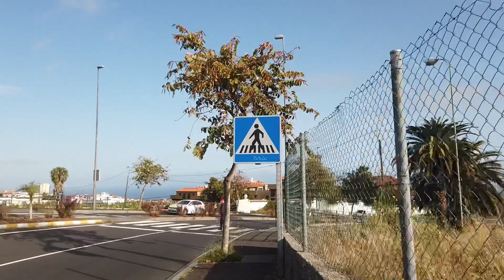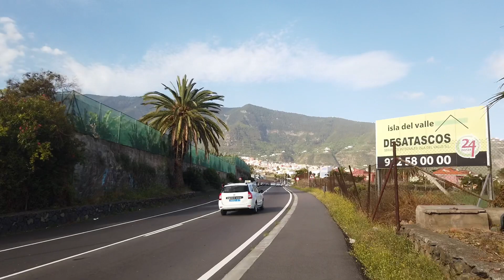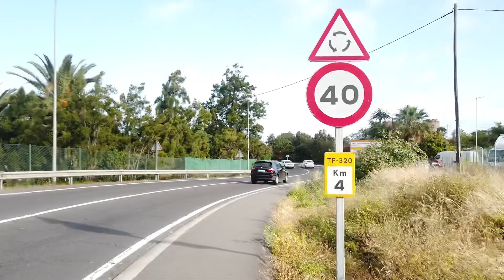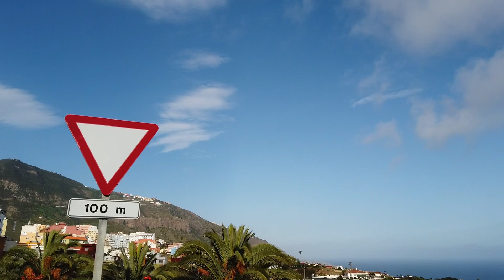Puerto De La Cruz Tenerife 2021, Walking From Puerto De La Cruz La Vera To Los Relejos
Hello My Friends, Today I Walk From Puerto  De La Cruz ( San Antonio ) To The Beatiful Los Realejos Passing Through La Vera.. Total Aproximative 7 KM

You Can Write in the comments one idea For the next trip here in Tenerife

Thankyou We see At The Next Video